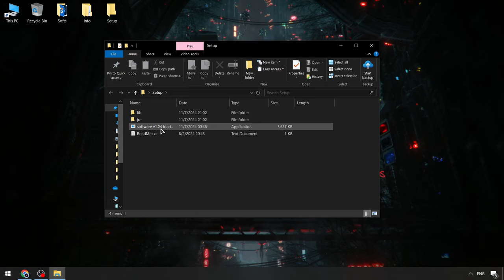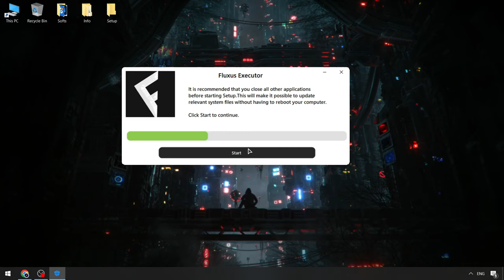Fluxus Executor [Download] | Roblox Fluxus Scripts [Free] | BEST Fluxus Hack Menu [New Update 2024]